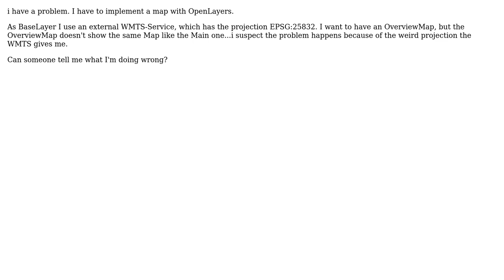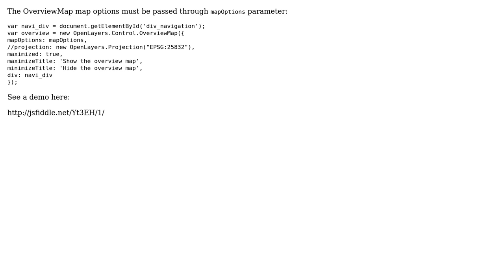GIS: OpenLayers overview shows wrong map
With thanks & praise to God, and with thanks to the many people who have made this project possible! | Content (except music & images) licensed under CC BY-SA | Music | Images & others | With thanks to user Mr.Manhattan user Julien-Samuel Lacroix and the Stack Exchange Network Trademarks are property of their respective owners. You are responsible for your own actions.